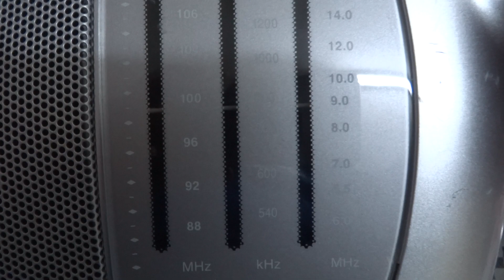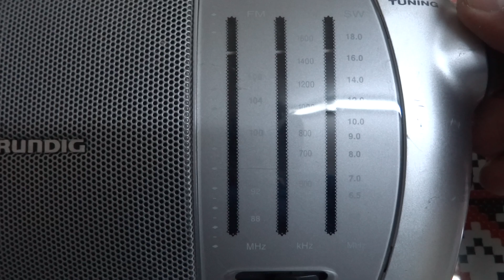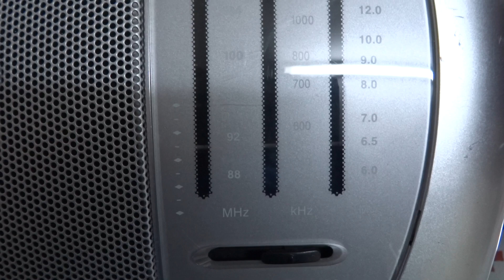World Radio Grundig Prima Boy 80 (Germany)